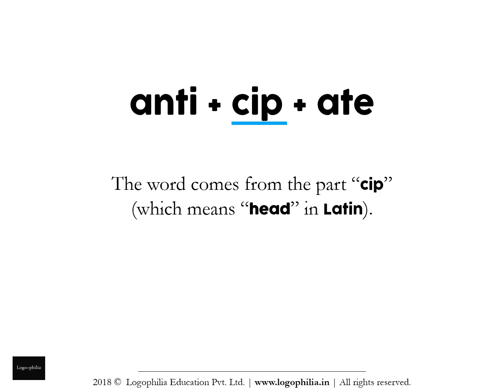How to Spell Video: antisipate or anticipate?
Want to learn how to spell the word "antisipate" (or is it "anticipate")?

CONCEPT

A. Words
Q. And the study of words is called…?
A. Vocabulary

It is alarming to see that without teaching vocabulary, schools:
1. judge students on aptitude
2. advise students on how-to-study
3. make student comparisons

1. Remember it
2. Recall it
3. Apply it

FURTHER READING

VIDEO CREDITS

This animation video has been produced by Logophilia Education Pvt. Ltd., with:

Production: Logophilia Education Pvt. Ltd.
Editing: Shreeta Agrahari
Script: Dhruv Raj Sharma